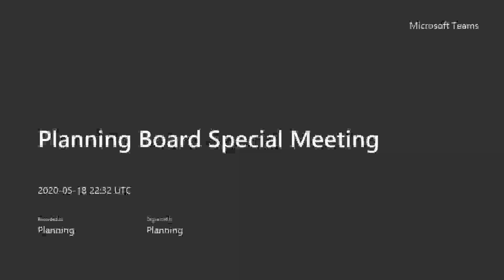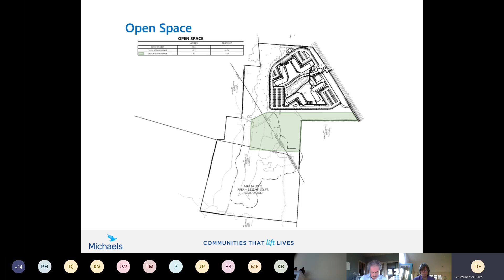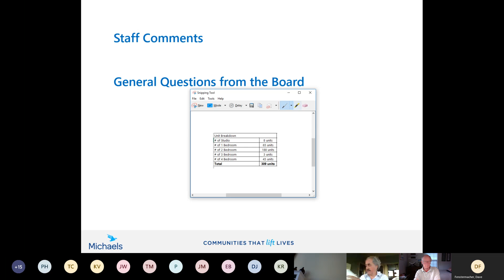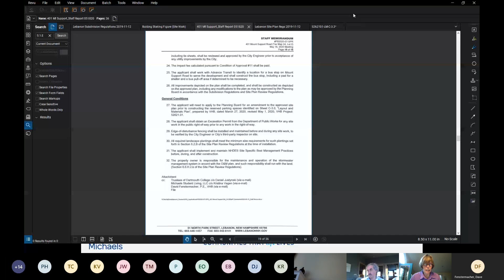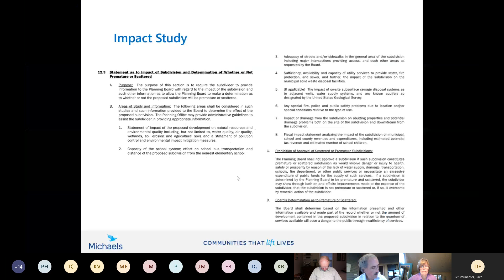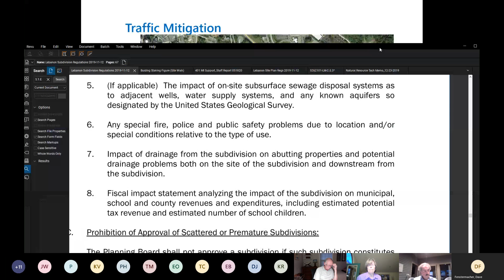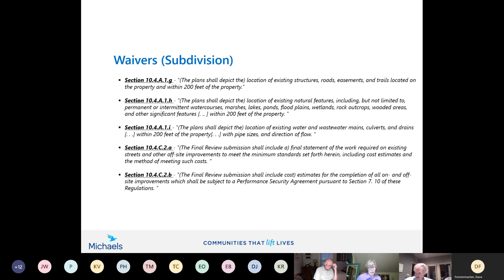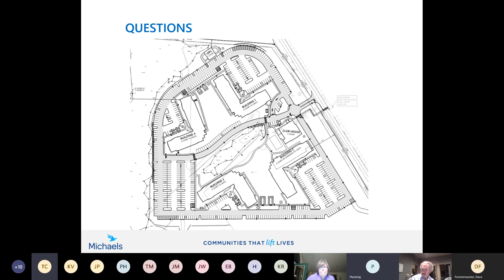Lebanon Planning Board Special Meeting, May 18, 2020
Watch the May 18, 2020 Lebanon Planning Board special meeting.

For information about how the City of Lebanon is managing meetings during the COVID-19 Pandemic, please

For information about the City of Lebanon response to COVID-19, please